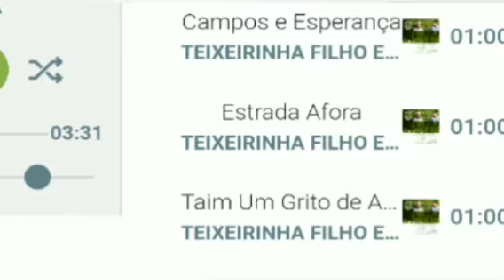Guri - Interpretação: Teixeirinha Neto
Música de João Batista Machado e Júlio Machado da Silva Filho

Imortalizada na voz de César Passarinho
Cafórnia da Canção Nativa 1983.

Conheça nosso mais novo trabalho 👉